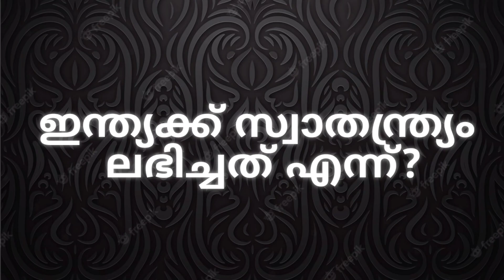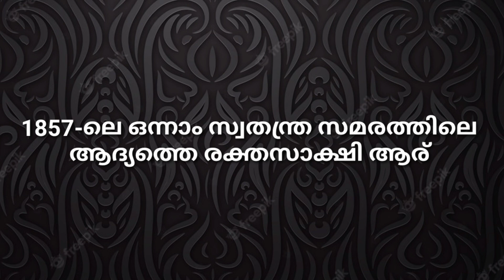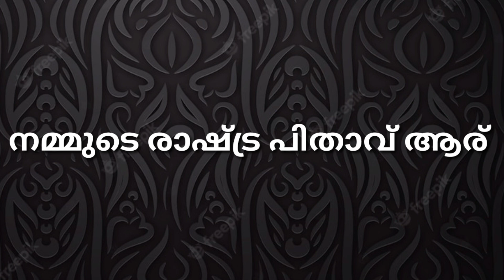സ്വാതന്ത്ര ദിനക്വിസ് 2022 |Independentence day quiz 2022 in malayalam